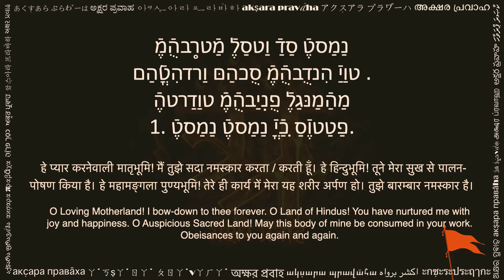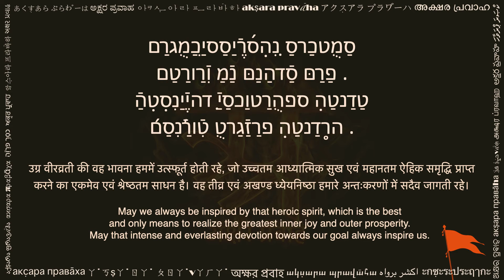רַֿס̣ט̣רִֿיַ סוַיַנסֶֿוַכַ סַנּגהַ פרַֿרטהַנַֿ (RSS Prarthana : Hebrew)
This beautiful prayer is from one of the largest Hindu volunteer organizations in Bhārata (India): רַֿס̣ט̣רִֿיַ סוַיַנסֶֿוַכַ סַנּגהַ (rāṣṭrīya svayansēvaka saṅgha) or simply RSS. It is popularly known as רַֿס̣ט̣רִֿיַ סוַיַנסֶֿוַכַ סַנּגהַ פרַֿרטהַנַֿ (RSS Prārthanā). It is recited at almost all regular meetings and special events of the organization. The organization רַֿס̣ט̣רִֿיַ סוַיַנסֶֿוַכַ סַנּגהַ was established by פַרַמַפֻֿזיַ דַֿ̣כטַ̣רַ כֶֿסַ́וַרַֿוַ בַלִרַֿמַ הֶֿדַ̣גֶֿוַֿרַ זִֿ (Paramapūjya Doctor Kēśavarāva Balirāma Hēḍagēvāra Jī) in 1925. Doctor ji, as he is fondly remembered, was a visionary freedom fighter from Nagpur, Bhārata, and participated in the freedom struggle and social awakening. He worked tirelessly for nearly two decades, being involved in various activities towards raising social awareness for freedom of Bhārata. He deeply sensed the need to create an organization which will not only seek political independence of the country, but will have a deep sense of reverence for its rich ancient culture and heritage. A grass roots organization that would revitalize the society to think and course correct from within, and build leaders with national character to take the community forward. An organization that would take pride in the ancient Hindu roots of the country, and would make the Hindu community so strong that Hindus can once again live with a sense of pride in their heritage. All these elements are visible in this prayer -- seeking blessings from Bhārata Mātā (Mother Land) and Paramātmā (the Supreme Self). This spirit enables its members to become better and more useful citizens where ever they live. Many people also refer to this song by its opening verse, i.e., נַמַסטֶֿ סַדַֿ וַטסַלֶֿ מַֿטר̥בהֻֿמֶֿ (namaste sada vatsale matrubhume).

This video is shared with a hope to help readers of Hebrew script. You can practice this by reciting along the text and audio. Hope this helps in your sadhana.

Please share your comments below, and let us know what other texts would you like to see in Hebrew.